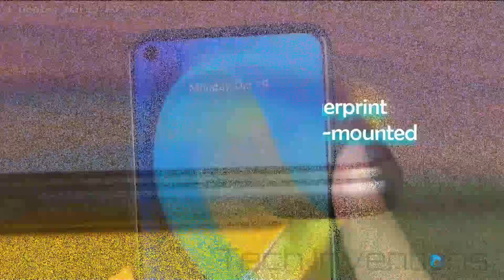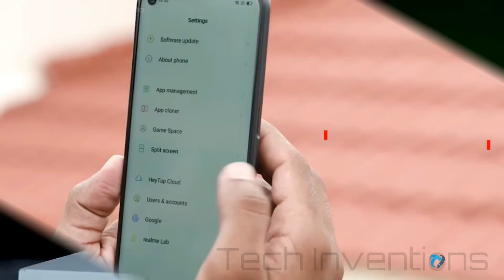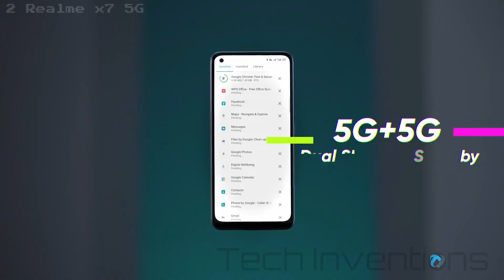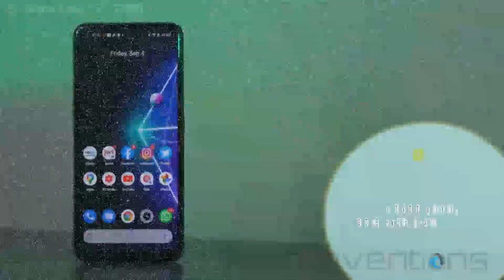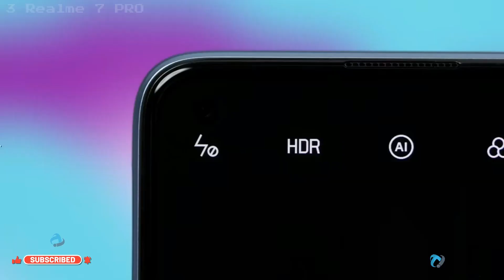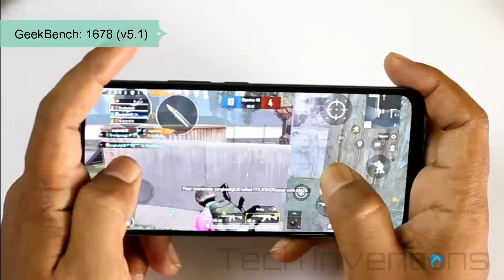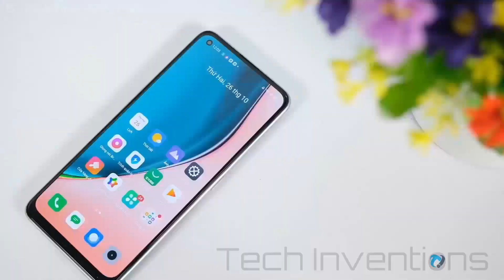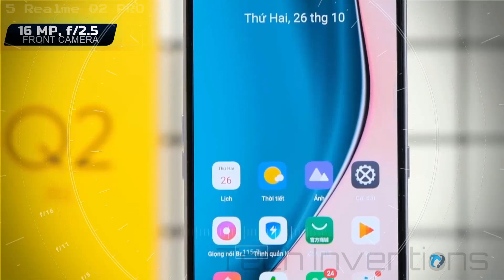TOP 5 Best Budget 65 Watt Fast Charging Realme Smartphones 2021 Under 20000 and $300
Fast charging was once exclusive to high-end phones, but thanks to aggressive offerings from Realme and Xiaomi, we are now seeing the same trickle down to affordable phones. In fact, users can get up to 65W fast charging on affordable phones priced under 20K, spread across standards like Dart, SuperVOOC, FlashCharge, Qualcomm Quick Charge 3.0 and 4.0, and Adaptive fast charging
This video is about TOP 5 realme fast Charging phones 2021

QAR link will be soon
KWD Link will be soon

Realme x7 5g
USD 310
Realme Q2 PRo
USD 269

1) Realme Narzo 20 pro 65 watt Cheap